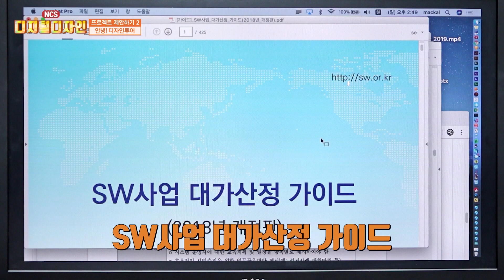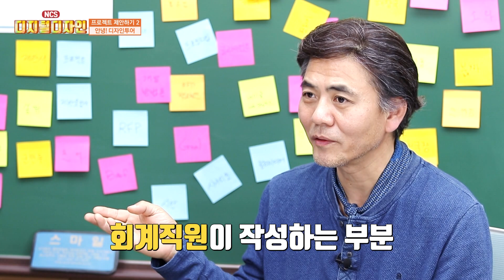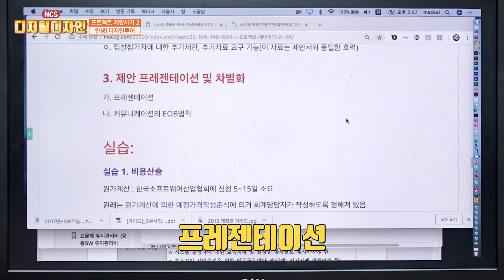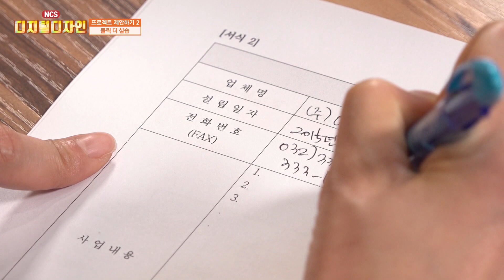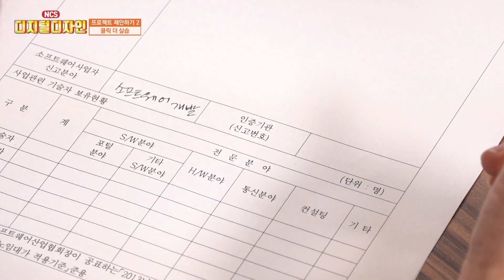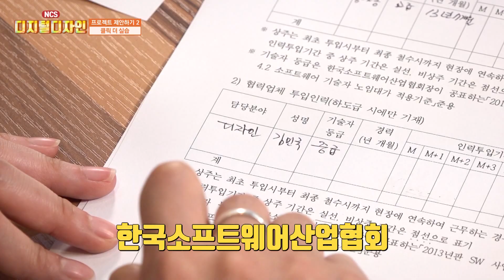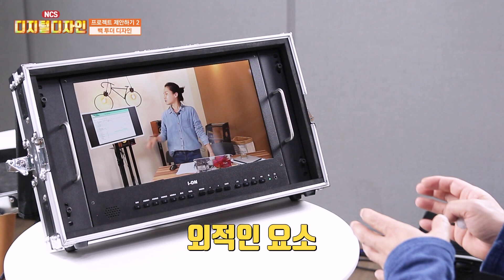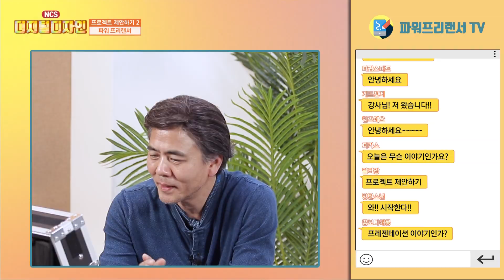[디지털디자인 스마트 직무강좌 190320] 프로젝트 제안하기2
프로젝트 제안하기 2 (01. 디지털디자인 프로젝트 기획)

디지털 디자인 분야의 범위 이해, 디지털 디자인 개발 프로세스․기획․디자인․개발 각 분야의 직무 내용, 문서 작성 소프트웨어 활용 능력